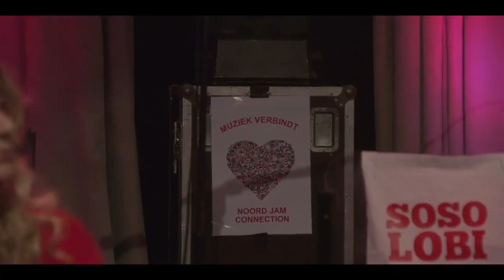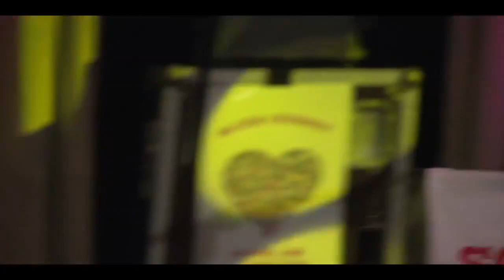Noord Jam Connection Valentijnstream